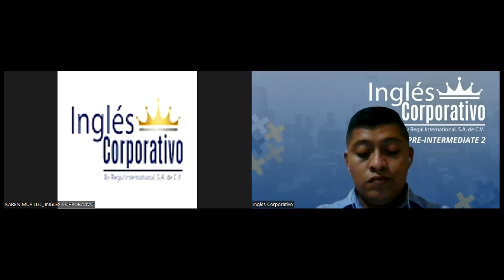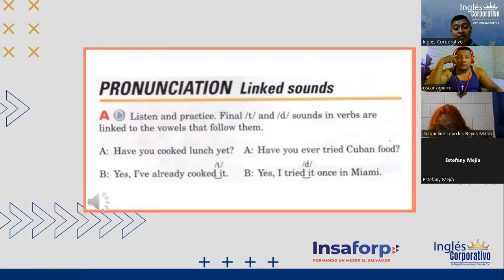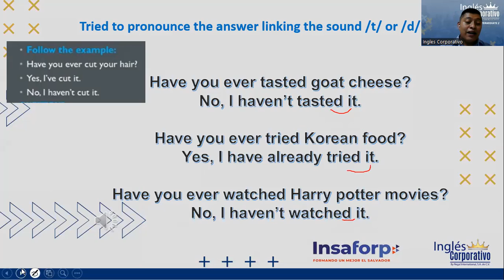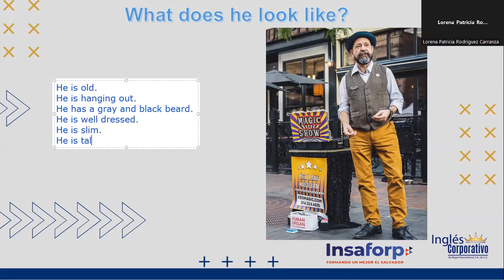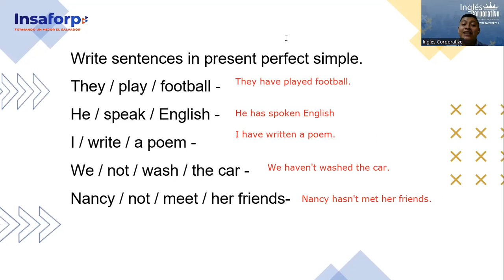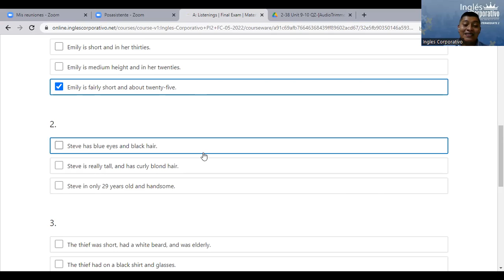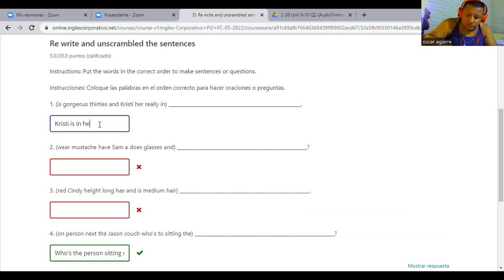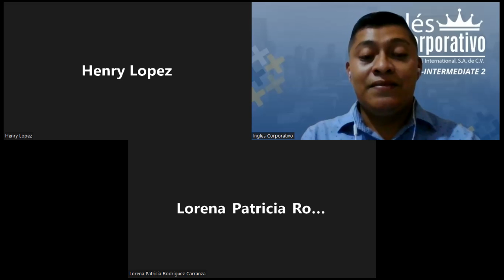Ingles Corporativo-23-06-2022- Final Course Review